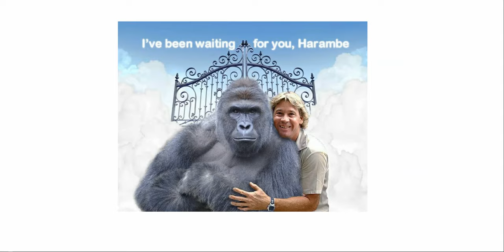Harambe Tribute [TikTok Short]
He lives on forever in our hearts...